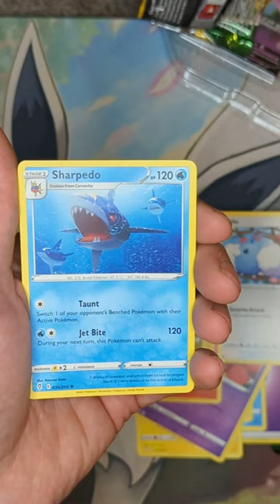Opening Espeon Tin | Looking For Those HITS!... Part 1 of 5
Ebay Store